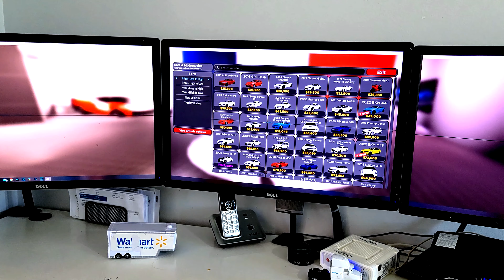Play Times Game I